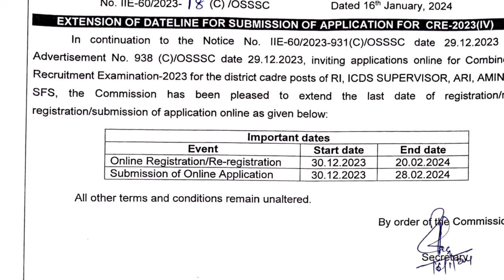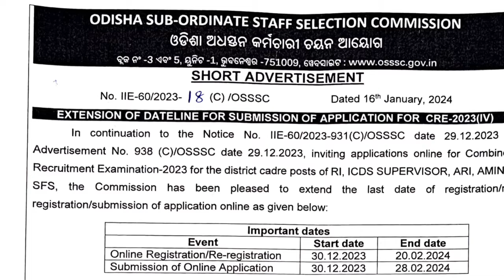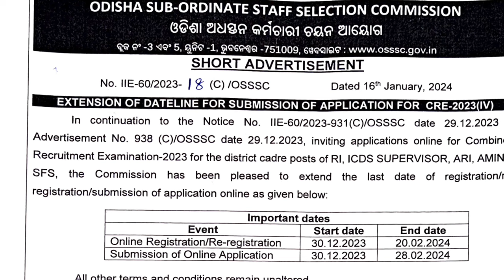OSSSC RI ARI AMIN Big Update 🔥//Online Apply Date Extended //RI AMIN ARI SFS ICDS APPLY ONLINE